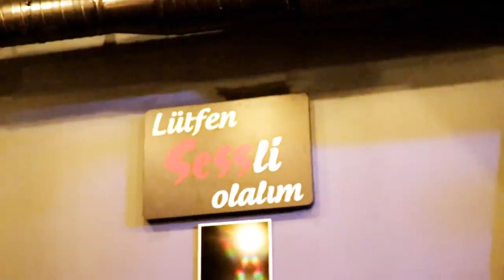Müpto Baba & Miçe Baba - Baba Benim ( Official Video )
Destek İçin Paylaşalım İnstagram Orjinal Tek Hesap Budur 👎👎